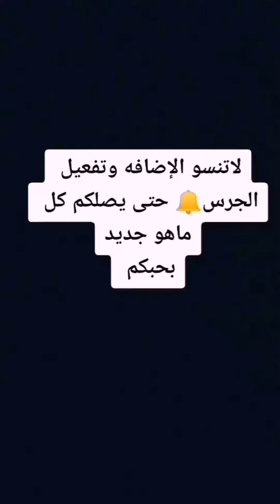إمرأه سيئه الطبع كامل 💔😔